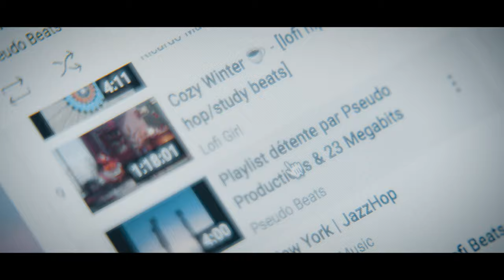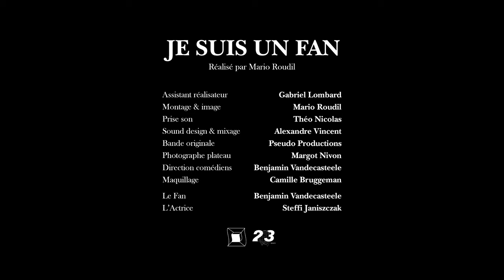JE SUIS UN FAN - Nikon Film Festival 2022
Voici notre première participation au Nikon Film Festival !

Résumé : Après un petit moment de détente le soir, une actrice reçoit un mystérieux coup de fil d’un inconnu qui se dit être un grand fan de son travail. Au fur et à mesure de la discussion, l’homme semble en savoir plus que ce qu’il ne prétend.

Crédits :
Réalisé par Mario Roudil
Assistant Réalisateur Gabriel Lombard
Montage & Image par Mario Roudil
Prise son par Théo Nicolas
Sound design & Mixage par Alexandre Vincent
Bande Originale par Pseudo Productions
Photographe Plateau Margot Nivon
Direction Comédiens par Benjamin Vandecasteele
Maquillage par Camille Bruggeman
Le Fan Benjamin Vandecasteele
L'Actrice Steffi Janiszczak